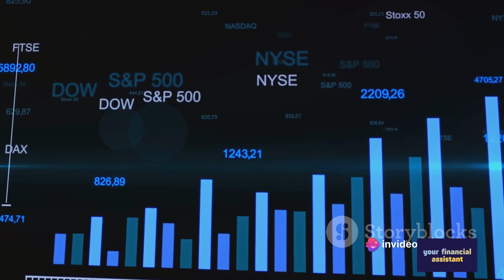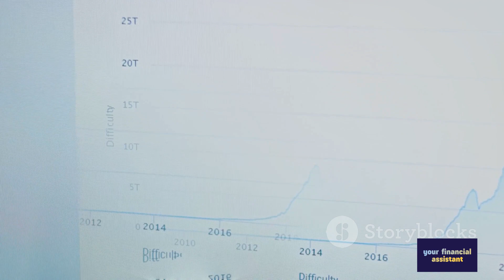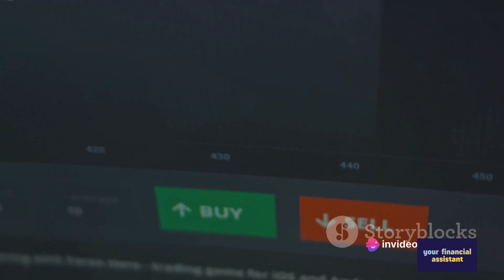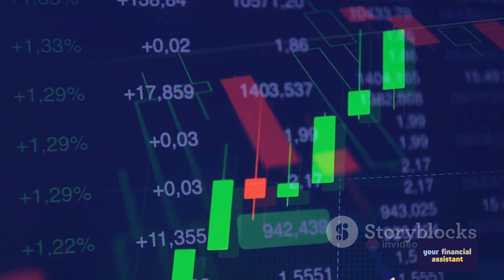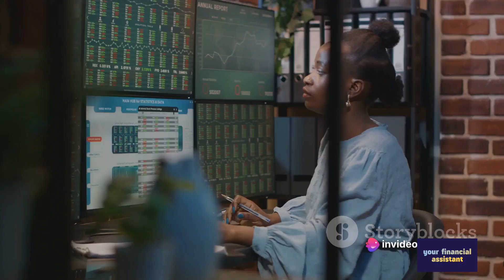Coal Investments: The Unearthed Fortune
ETH cryptocurrency: 0xf1667551Dd4E3E042a3527644C284f28E8e53b67